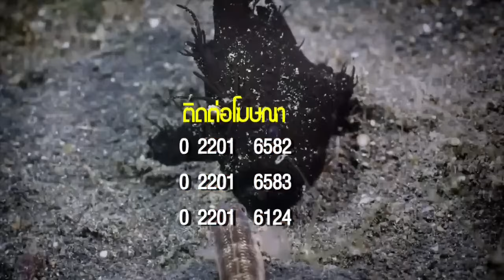สารคดีชีวิตสัตว์มหัศจรรย์